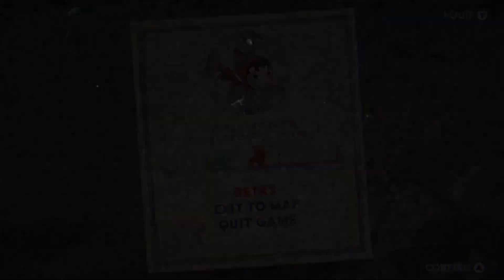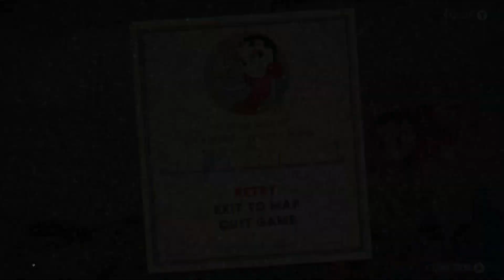Double Knockouts | Cuphead | Part 5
Hey there! Welcome to Its Time For Gaming! Join your Host Ethan and friends as they play some fun games! Sorry for any audio issues!